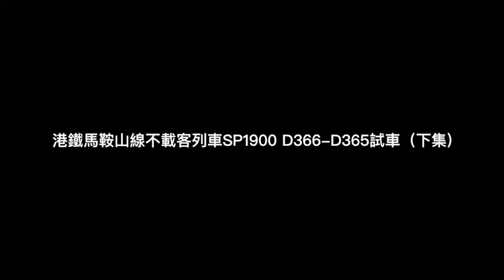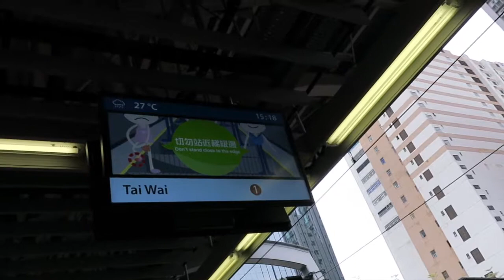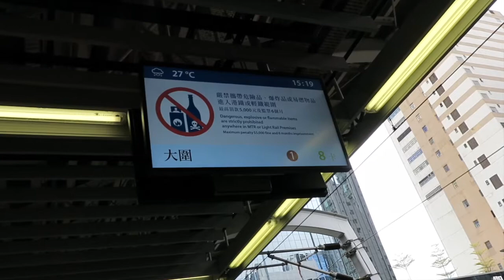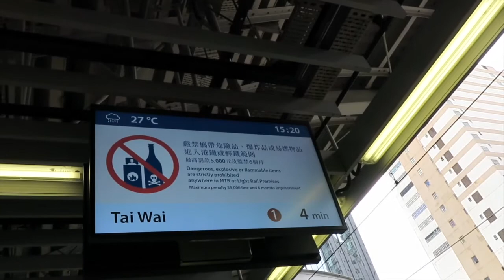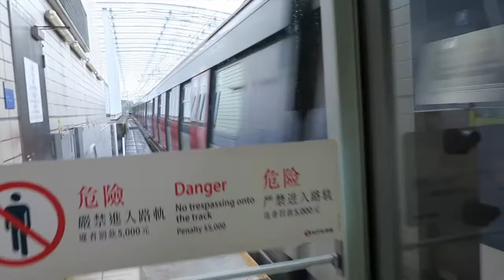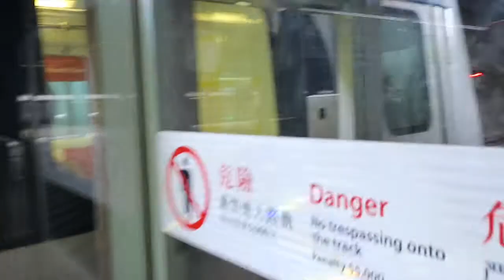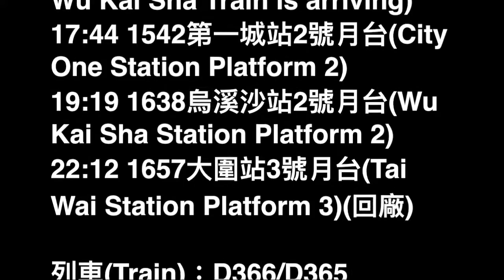港鐵馬鞍山線不載客列車SP1900 D366/D365試車（下集)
MTR Ma On Shan Line Not In Service SP1900 D366/D365 Test Train
0:54 1402大圍站3號月台(Tai Wai Station Platform 3)
3:06 1419大水坑站2號月台(Tai Shui Hang Station Platform 2)
7:02 1429馬鞍山站1號月台(Ma On Shan Station Platform 1)
10:04 1453車公廟站2號月台(Che Kung Temple Station Platform 2)
14:55 1522石門站1號月台(Shek Mum Station Platform 1)
17:32廣播播錯往烏溪沙列車(The announcement wrong play the Wu Kai Sha Train is arriving)
17:44 1542第一城站2號月台(City One Station Platform 2)
19:19 1638烏溪沙站2號月台(Wu Kai Sha Station Platform 2)
22:12 1657大圍站3號月台(Tai Wai Station Platform 3)(回廠)

列車(Train)：D366/D365
車序(Train Number)：040
錄影日期 (Record Date)：20/6/2017
上傳日期(Upload Day)：21/6/2017